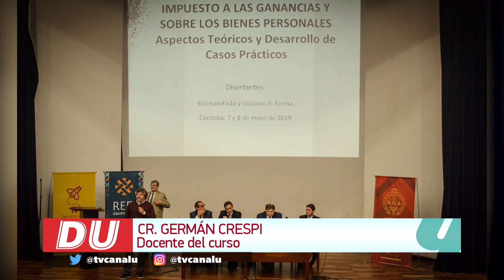FCE: Curso de Impuesto a las ganancias y bienes personales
Cr. Germán Crespi, Docente del curso